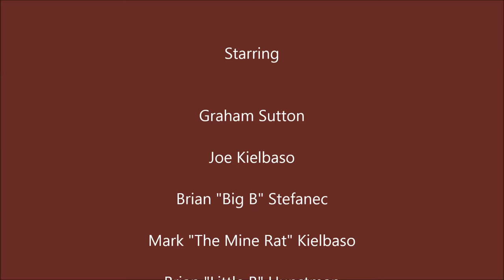Viburnum No. 29 Mine, Calcite and Marcasite crystal Mining, Washington Co., Missouri, 1995 - Part 2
As the Brushy Creek project was set to wind down, chambers containing large calcites and associated marcasite flows were discovered in the Doe Run Comany's Number 29 Mine and subsequently the mining opportunity was offered to Top Gem Minerals.

The manager of the Number 29 Mine project was Graham Sutton, who was at the time a free agent. While Graham and the rest of the crew were extracting the large calcites from the Number 29 Mine, Brian Hunstman and myself were back in Brushy Creek finishing out that project.

As a result of the circumstances we only have a couple recon videos of the Number 29 Mine pockets that were worked during this time, however the footage gives us a pretty good idea of how everything was situated in the pockets.

Mine Rat Minerals is a division of Open Adit West, we specialize in and sell mineral specimens from all over the world.